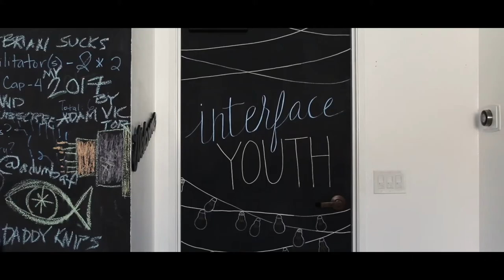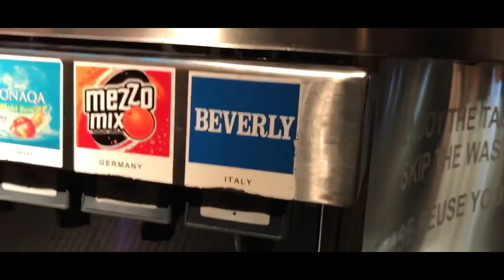My 2017 by Adam Victor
2017, 10/10 would recommend.

SNAPCHAT (@thewaffleninja)
FOLLOW BRIAN AND CHRISTIAN'S PHOTOGRAPHY ACCOUNTS